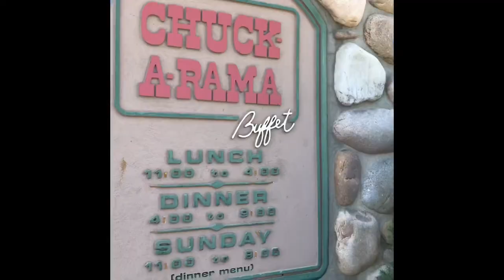Baylee’s Awakening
Chuck a rama for her first time